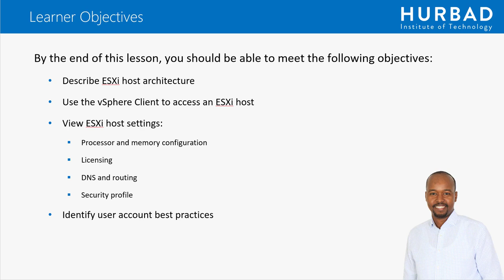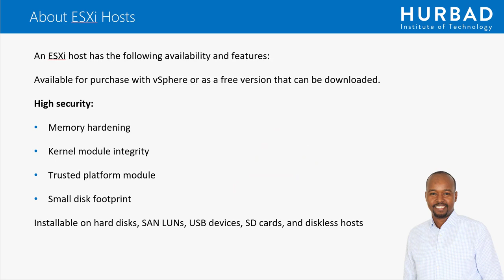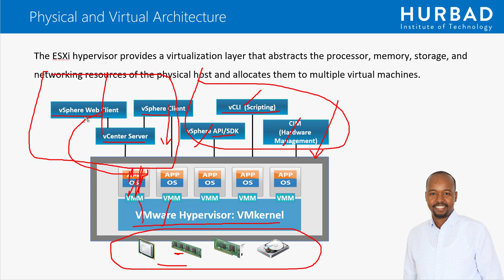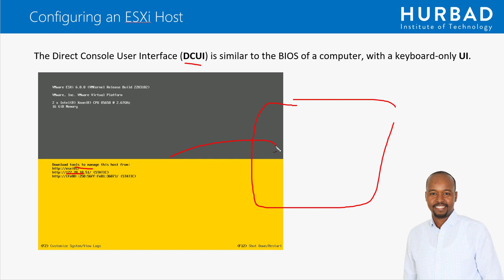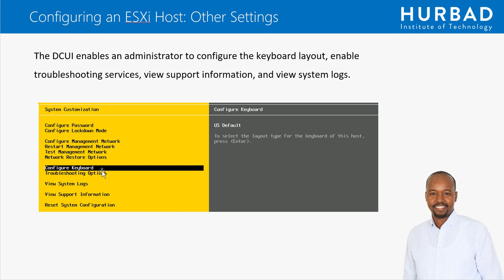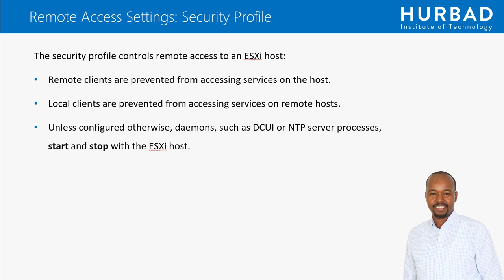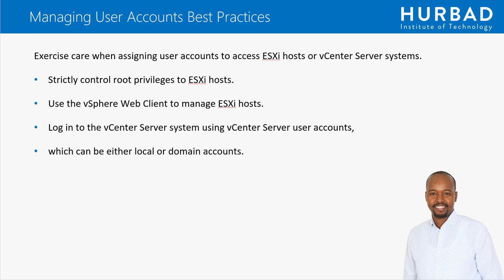Overview of ESXi - Afsomali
Virtualization Learning Path: VMware vSphere v6.5

System administrator ama Network Engineer kastaa waxaa lagama maarmaan u ah in eey bartaan virtualization technologies.
Classroom ahaan koorsadaan waxa eey u bilaabanee 08 January 2020